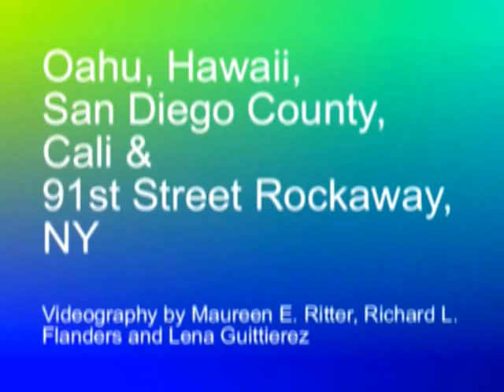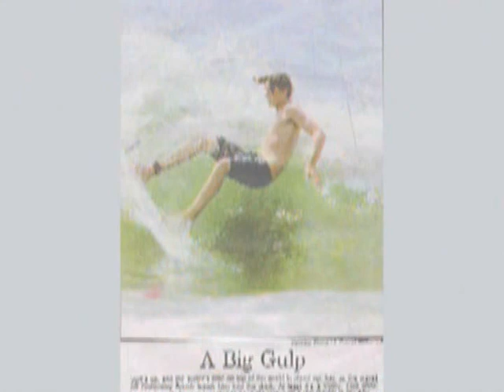Flandoplasm movie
First attempt at putting together surfing footage of the Flanders brothers and other Rockaway Surfers with slideshow at the end.